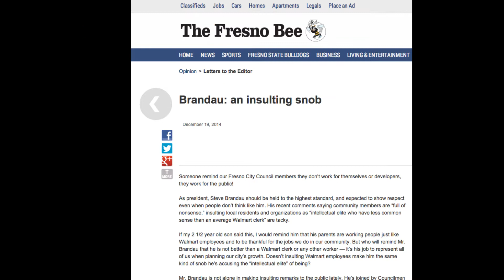Pansies and Dandelions